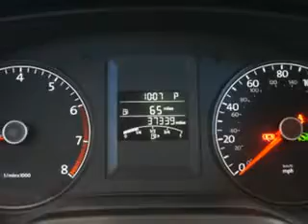2011 Volkswagen Jetta New Century Volkswagen Glendale, CA 91204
Volkswagen Jetta Imagine driving this Black Volkswagen Jetta Sedan, equipped with a 5 Cylinder engine and an automatic transmission. Enjoy an exceptional 31 miles to the gallon on this great car with features like Navigation System, CD Player, Security System, Alloy Wheels, and much more. Have peace of mind in this Volkswagen Jetta. See us at New Century Volkswagen today!
MILES: 37,346
VIN:3VWLZ7AJ4BM366561

1220 South Brand Boulevard
Glendale, California 91204